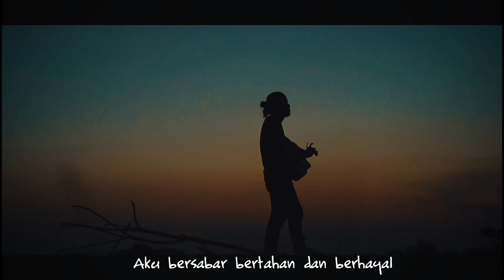Sumpang bita _ Soundtrack CENNING RARA MOVIE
Judul : Jomblo Pemimpi
Vocal : Arman Pio
Cipt    : Arman Pio
Model: Dinda dan Ari
Kru     : Jack dan Anggi
Lagu ini menjadi Soundtrack Cenning Rara Movie yang akan segera tayang insya Allah akhir tahun.
Terimakasih